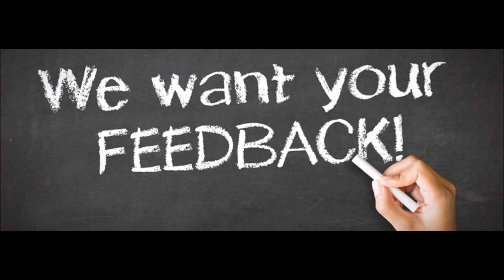Simple Flower Border Rangoli Design-Colour Border Rangoli Design By Nagu's Handwork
A free hand border rangoli design with colors. Simple and easy rangoli designs...